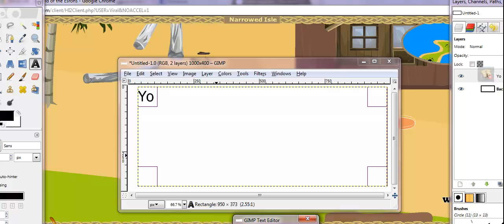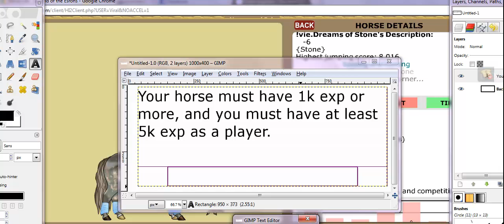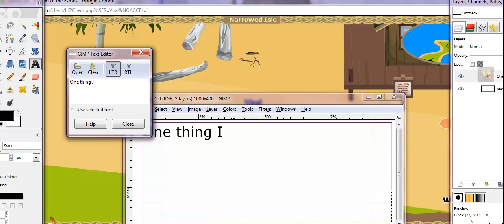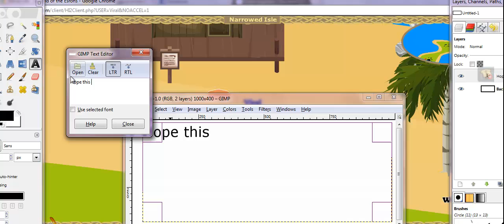HI2: How to Ride Bareback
Horse Isle 2: Riding bareback